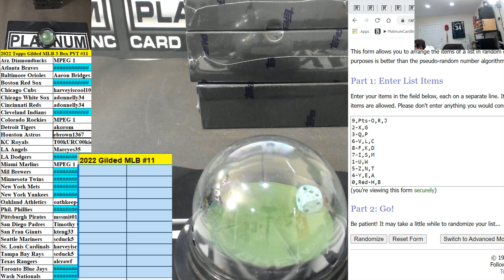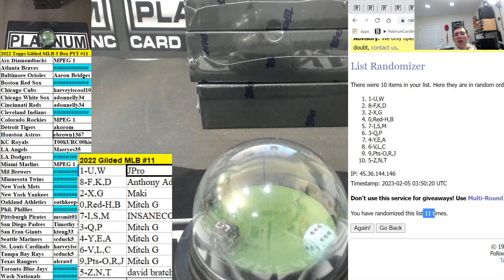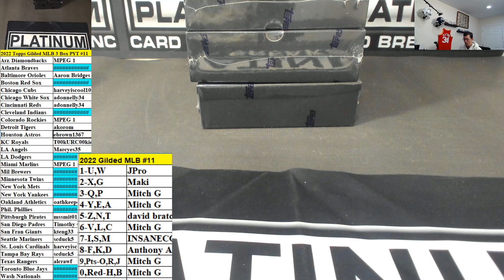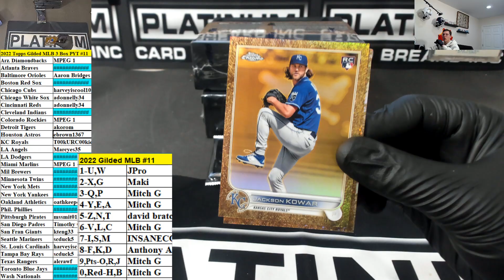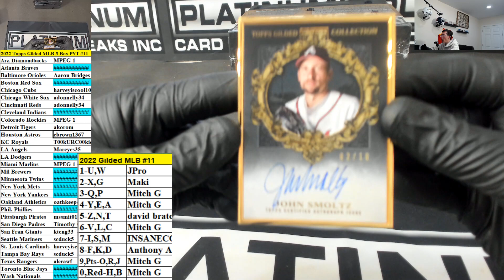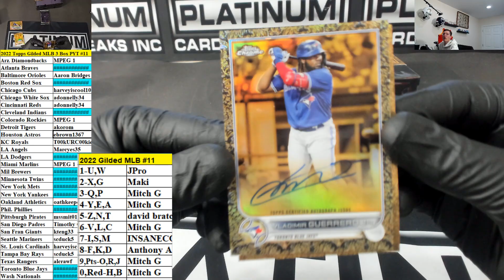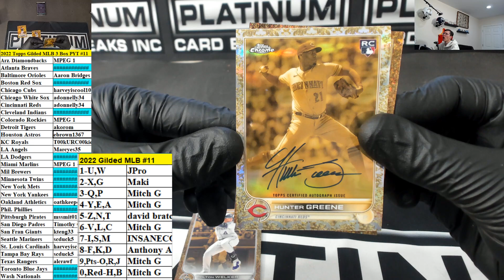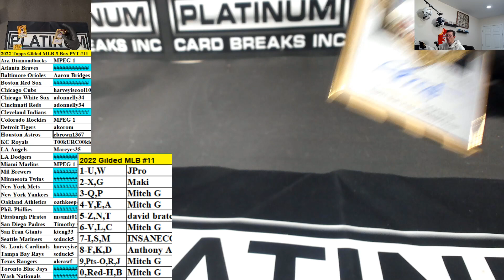2022 Topps Gilded Baseball 3 Box Pick Your Team #11